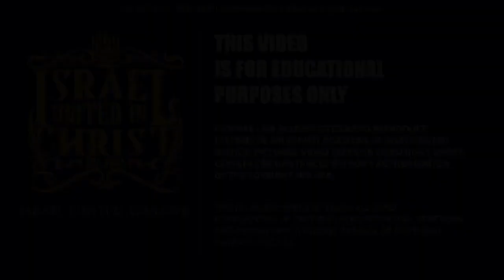BROTHER REPENT AND BE CONVERTED!!